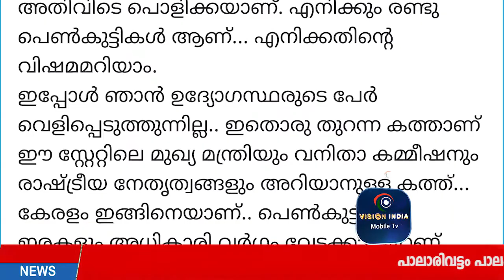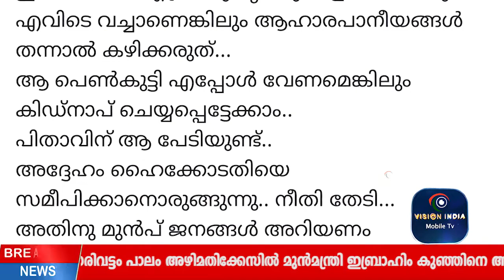പെൺകുട്ടികളുടെ നഗ്ന വീഡിയോ എടുത്ത് ഭീക്ഷണി; മതം മാറ്റുന്ന സംഘടന രംഗത്ത് | Rape